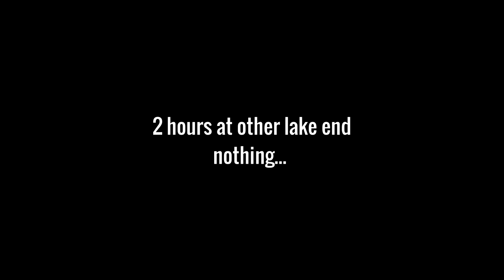Fishing a Weird New Lake | Bird Poop Island Full of BASS!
Yoo

Welcome back to Bindee Vang Fishing! Come join us in this trip a new lake!

MUSIC, Check out their tracks!